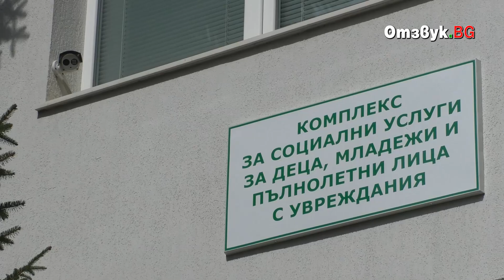Шофьор се оплака от директорката на Дневен център „Звънче“, гаврила се с него